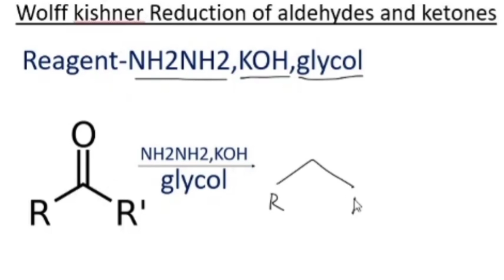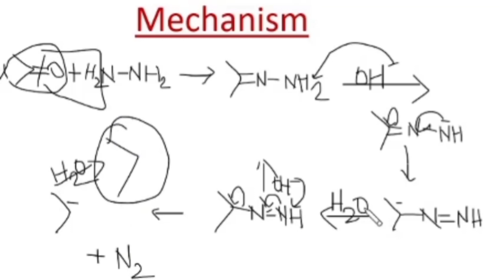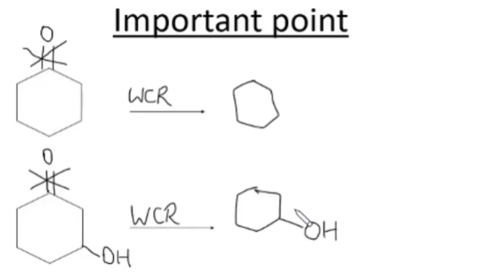wolff kishner reduction trick and mechanism in hindi || preparation of alkanes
This video is about wolff kishner reduction reaction reaction trick and its mechanism.It explains the difference between clemmensen and wolf kishner reduction.
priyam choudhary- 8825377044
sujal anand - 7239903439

above is the video link of clemmensen reduction.